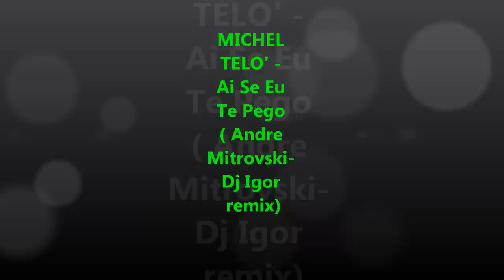MICHEL TELO' - Ai Se Eu Te Pego ( Andre Mitrovski - Dj Igor remix)